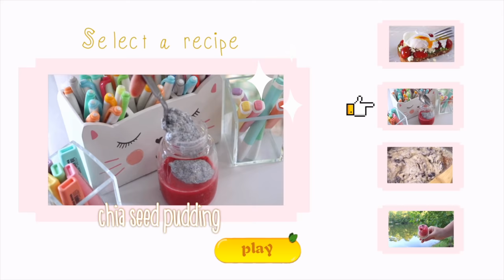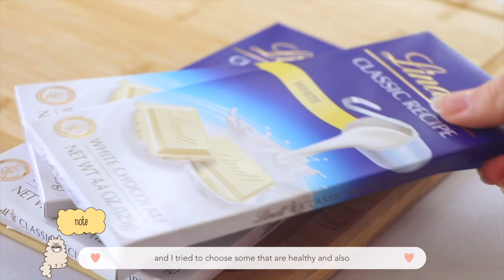Testing aesthetic viral tik tok recipes ✨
open me:
hey guys! Today's video is a bit different than usual, but I figured summer was the best time to try something new hehe :) In this video I test out seven different viral tik tok recipes / food hacks you need to try, and I purposefully chose super simple (but delicious) ones that you can easily replicate! They're also great summer recipes too, especially the fruit ones! Also all the tik tok food recipes are below for your reference!

recipes:

🍫oreo fudge:
20 oreos
500g white chocolate
1 can condensed milk

🍓strawberry milk:
12 strawberries
1/2 cup sugar
milk

🥑avacado toast:
1 avacado
1 slice of bread
cherry tomatoes
feta cheese
1 poached egg

🍧chia seed pudding:
2 tbsp chia seeds
1/2 cup of milk
1 tsp vanilla
1tsp maple syrup
strawberries
blueberries

🍪s’mores cookies
marshmallows (preferably jumbo)
chocolate
graham crackers
chocolate chip cookie dough

🍯honey cake
3 eggs
2 tbsp honey
2 tbsp flour

🍉watermelon popsicles
3.5 cups watermelon
3 tbsp sugar
1 tbsp lemon juice
chocolate chips
vanilla yogurt
green grapes / kiwi